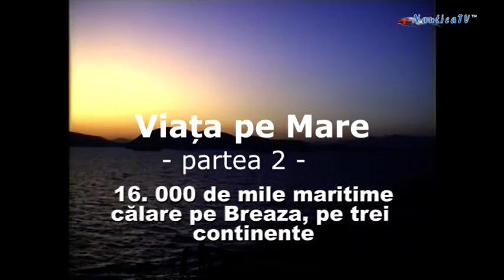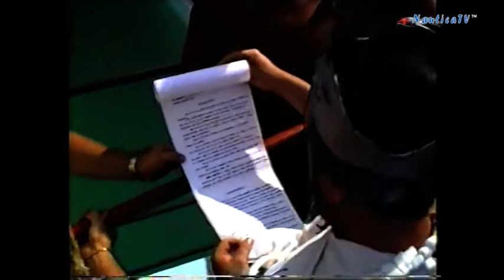Viaţa pe mare - 16. 000 de mile maritime călare pe Breaza, pe trei continente - partea 2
Dan MIHĂESCU ●

Jurnalele de călătorie pot fi, sau nu, la modă, ca literatură, dar nevoia omului de a afla în pemanenţă ce se întâmplă în lume, pe alte meleaguri, cum trăiesc semenii noştri şi cât de mult ne asemănăm sau ne deosebim, creează o perpetuă nelinişte ce poate fi satisfăcută acum prin cele mai rapide forme de comunicare online.

Fiecare dintre noi, însă, păstrează în el vocaţia de aventurier a descoperitorului ce-şi doreşte cunoaşterea nemijlocită a realităţii de dincolo de orizontul vizual. Eu unul am cunoscut această angoasă febrilă de copil, pe când Portul Constanţa se termina undeva, la limita sudică a şantierului naval, în zona rezervoarelor de petrol. Locuiam, într-o casă cu etaj, în zona poarţii numărul trei de acces în port, şi pe cerul ferestrei mele se profilau majestuos ca nişte zogurate turnuri silozurilor construite de Anghel Saligny. Portul, vapoarele şi marinarii făceau parte din viaţa mea ... ziua şi noaptea. Primeam, toate navele, când veneau în port şi le conduceam, la plecare, din priviri, când treceau printre faruri.

În toamna anului 1993, pe când eram redactor la săptămânalul EXPRES, în plină dispută politică în legătură cu soarta flotei comerciale româneşti, a necesităţii vânzării  sau păstrării ei, mi s-a oferit posibilitatea să cunosc nemijlocit viaţa la bordul unei nave comerciale. Împreună cu vechiul meu prieten şi coleg, Constantin Stan, am “încălecat” pe Breaza, vrachierul de 55.000 TDW, al cărui armator era vestita Companiei de Navigaţie Maritimă (CNM) PETROMIN S. A.

Nava, operată în contract de management de nou înfiinţata Tanker Ship Management SRL, companie administrată de Gheorghe Bosânceanu - pe atunci tânăr lansat în afaceri în vârstă de 37 de ani, ne-a purtat mai întâi într-un voiaj trans-atlantic până în America de Sud.

Astfel, urma să luăm contact nemijlocit cu traiul şi munca de la bord a echipajului românesc dar şi viaţa şi cu noile zări pline de speranţe oferite românilor, la vremea aceea sub forma unui program iniţiat prin Ambasada Argentinei, din Bucureşti, pentru migranţii ce doreau să colonizeze zone agricole din pampasul Patagoniei. “Breaza”, vrachierul construit în 1979, la Şantierul Naval Constanţa şi rebotezat  doi-trei ani mai târziu “Histria Sun”, după radierea din Registrul Naval Român, era la cel de-al 73-lea voiaj şi urma să ne fie casă, masă şi birou de lucru, timp de peste 4 luni, pe parcursul unui voiaj comercial de peste 16. 000 de mile maritime, pe trei continenete, ce a început pe 10 septembrie, în Portul Constanţa, şi s-a încheiat pentru noi, ziariştii de la bord, pe 21 decembrie, în Portul Alexandria, din Egipt.

Reportajele, realizate cu acribie la bord şi transmise prin fax, către redacţia săptămânalului EXPRES, au constituit fermentul unui volum de reportaje iar secvenţele, filmate cu echipament handycam, pe casete SVHS, au stat la baza unui reportaj frust în patru episoade, pe care-l ofer acum publicului cu supratitlul “Viaţa pe mare”, prin intermediului canalului NAUTICA TV.

Las deci imaginile: de la traversarea Bosforului, de la Pireu, de la Gibraltar, sau Botezul Ecuatorului, din rada Mar del Plata, de pe fluviul Parana, San Lorentzo, Paranagua, Rosario, Cordoba, Koper, Izola, Portoroz, Capo d’Istria, Ravenna, Alexandria, Cairo şi câte or mai fi fost, să vorbească de la sine.